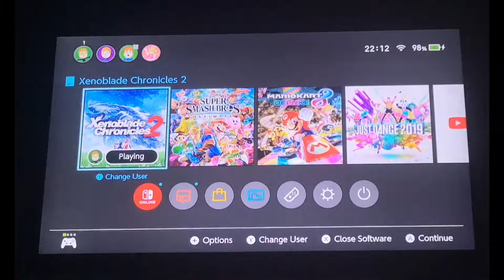Xenoblade Chronicles 2 let's play pt 45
2 random cuts in one video. god dang it